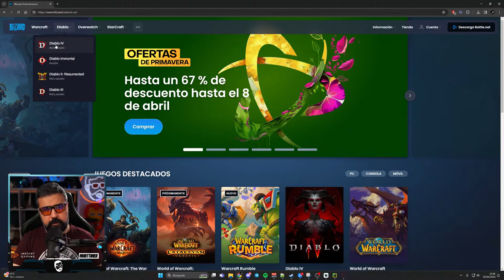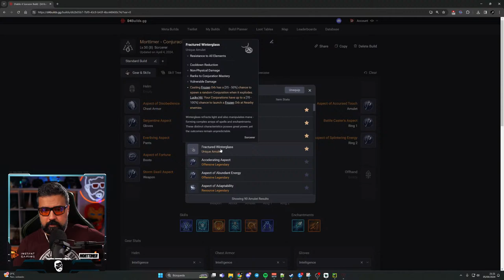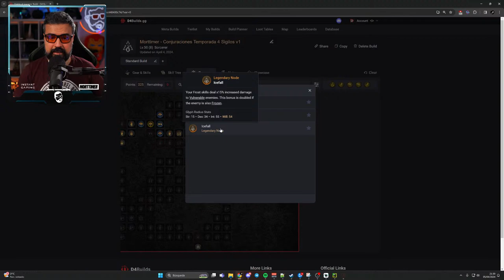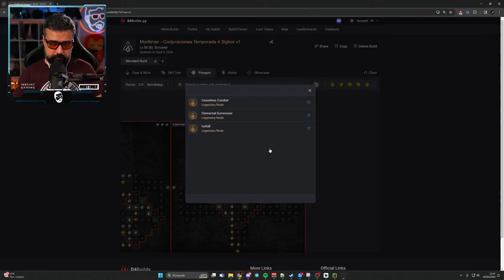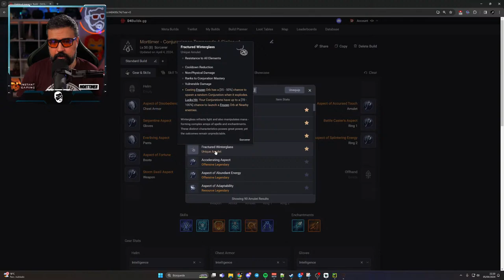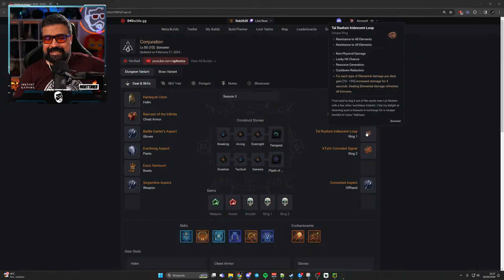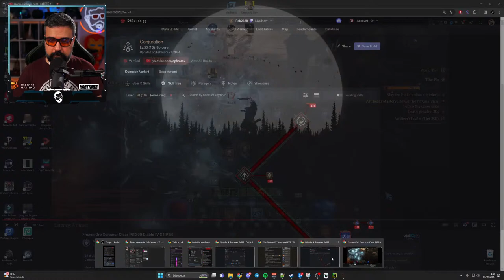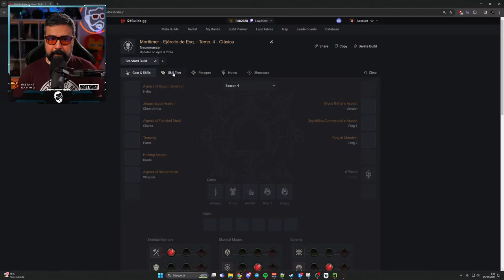DIABLO 4: PROBANDO HECHICERO CONJURACIONES EN PIT 100 | PTR | TEMPORADA 4 | ESPAÑOL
En el directo de hoy vamos a estar probando todos los cambios que vienen con el PTR, y que son los que veremos finalmente en la temporada 4 de Diablo 4!!
Directos en mi canal jueves, viernes y domingo de 21:30 a 00:00. !Os espero¡

●MIEMBROS DEL CANAL:
¡Muchas gracias a Laia Villalonga Ruiz, Carlos Fernandez, Jose Maria Jordan Vidal, Isidro Gonzalez, Adanedhel, Cristian Cosma, Alvaro Rojo Alonso, Herr Adry y Armando Gonzalez por ser miembros del canal!